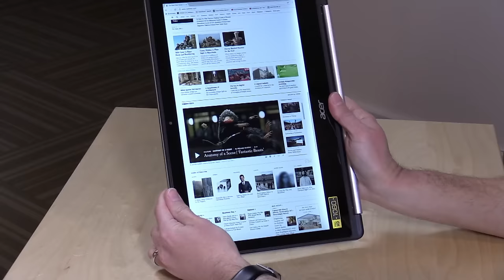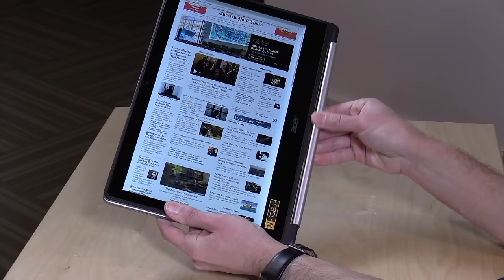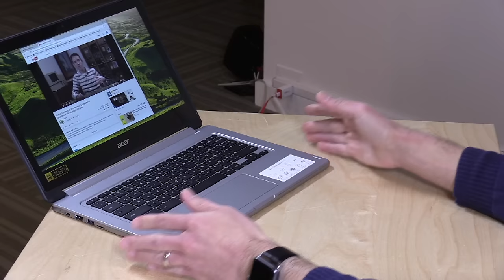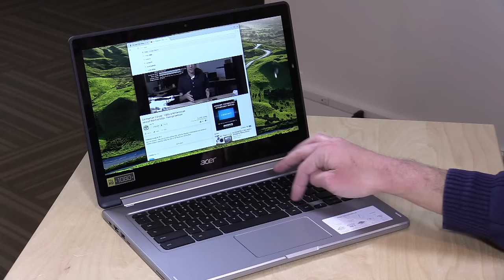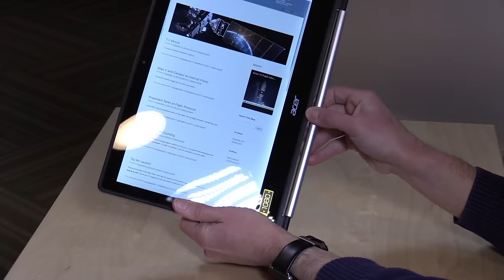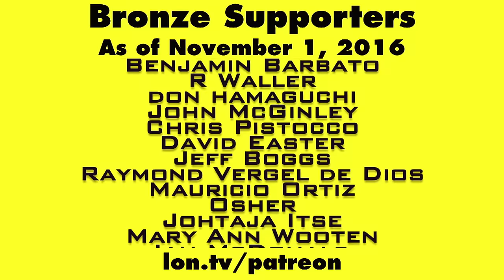Acer Chromebook R 13 Review - 1080p IPS 13 inch Convertible Chromebook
VIDEO INDEX:
00:06 - Convertible / tablet functionality
00:59 - General hardware overview
03:17 - Ports and connectors including USB-C port / speakers
04:11 - Keyboard and trackpad
04:38 - Performance: 1080p 60 issues, overall web browsing
05:50 - Octane benchmark vs. Intel Chromebooks
06:29 - Conclusion and final thoughts

This one is interesting in that it's powered by a new ARM processor that offers both slower power saving cores and performance cores that together make this Chromebook faster than those powered by most Intel Celeron processors.

The IPS touch display is bright, clear, and sharp. It offers wide viewing angles and overall is a nice experience. The keyboard is great and the trackpad is spongy but good overall. I like the port options on here including an all purpose USB-C port that allows power, data, and video to function over a single connection.

My only gripe is the hinge while it's in tablet mode. It flexes quite a bit in the tablet configuration and I worry that it will not hold up over time. It feels like it can easily snap off if enough force is applied.

Performance is great especially given it's running an ARM processor. On the Google Octane Benchmark test I get a score of 9,575 which is much higher than the 8,186 score I received on the Acer Chromebook 14 that is powered by an Intel Celeron processor.

All in this is a decent Chromebook that's worthy of consideration - especially given its touch display will be well suited for the Android / Google Play apps that will be coming to the platform later in 2017.